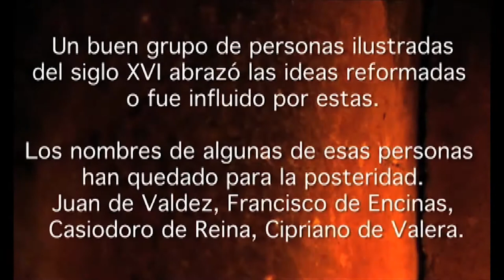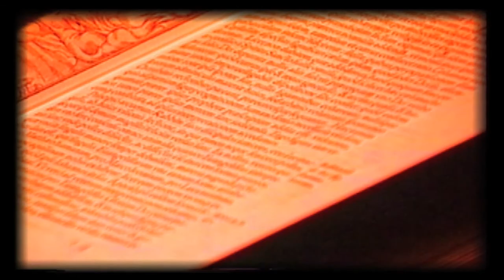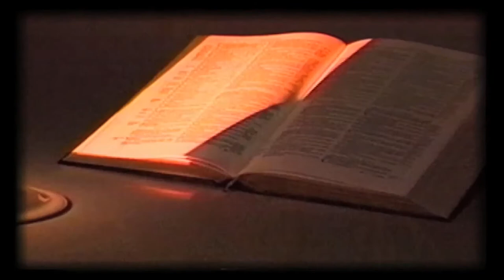Historia de la Biblia Reina Valera